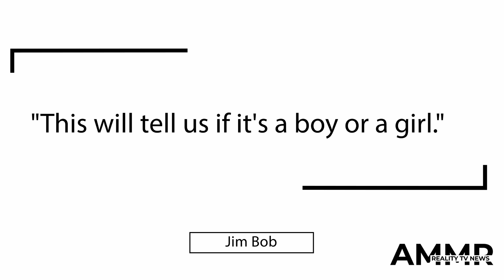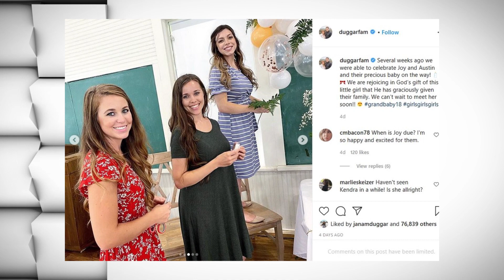Jessa Duggar Pregnant With Baby #4 ... According to Jim Bob?! counting on duggars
As soon as Jim Bob and Michelle Duggar's offspring entered adulthood and began starting families of their own, fans started speculating about which one of them would carry on the family tradition by popping out way, way too many kids.

Josh got off to an early lead, but half a dozen sex scandals later, everyone's hoping that he'll stop impregnating his long-suffering wife.

Josh Duggar at Church
From there, Jill became the favorite, but these days she's involved in an open rebellion against Jim Bob.

That means that even if she were interested in following in the patriarch's footsteps (she's not), she would likely lack the financial resources to do so, as she's cut off from the family media empire.

These days, procreation aficionados are pinning their hopes on Jessa, and it seems they have every reason to be optimistic.

Jessa Duggar In Quarantining
Jessa welcomed her third child, a daughter named Ivy, last summer.

And fans are already picking up on clues that Jessa and husband Ben Seewald are expecting their fourth.

At first, it was rumored that Jessa and Ben were planning to adopt their next child.

Jessa Duggar Sons
Now, however, fans are convinced that the couple will be welcoming Ivy's younger sibling the old-fashioned way.
counting on
Recently, the family got together -- and, we hope, observed proper social distancing protocol -- in order to celebrate Ivy's first birthday.

Jessa posted a video of the event this week, and a comment from Jim Bob got Duggar obsessives talking.
 jessa duggar pregnant

Ivy Seewald
Ivy was given a "smash cake" that she would be free to destroy as only a 1-year-old can.

But before the destruction began, Jim Bob quipped, "This will tell us if it's a boy or a girl."

This led many fans to the conclusion that Ivy's birthday doubled as a gender reveal party for Jessa's fourth kid.

Jim Bob Duggar: Father of the Groom
But when Ivy smashed the cake apart, it was neither pink nor blue inside.

Instead it was just ... ya know, cake-colored.
19 kids and counting
From there, viewers concluded that Jim Bob must have been joking.
 jessa duggar courtship

Jim Bob and Michelle Duggar Together
But that's a pretty weird joke to make if no one in the room is pregnant.
 jessa seewald

In all likelihood, it was just an offhand comment that didn't mean much of anything, and fans are simply eager for some new Duggar baby news.
jessa duggar seewald

We can't say we blame them.
duggar family
Jessa Seewald, Ben and Kids
After all, they're still coming off the high of the great Duggar baby boom that took up most of 2019.
 jessa duggar hair tutorial

And like the rest of us, they're enduring the dumpster fire that is 2020, so we're sure they welcome any distraction they can get.
duggars
But we guess they'll just have to be content with the knowledge that Jessa will eventually have another kid ... and this horrendous year will eventually come to an end.
 jessa duggar say yes to the dress